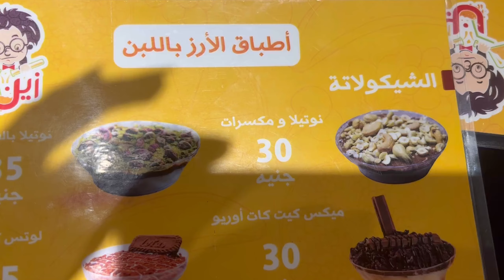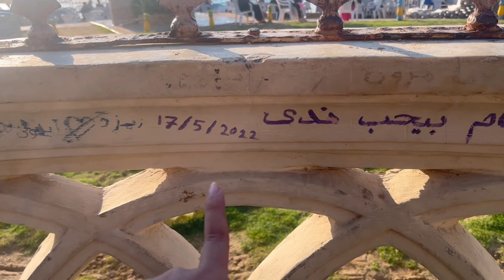ركبت لعبه في البحر ووقعت في نص البحر وانا مش بعرف اعوم😭💔 || فلوج اسكندرية || منة طه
متنسوش الايك بالله عليكم😔❤️

فلوج اسكندرية
متنسوش تصلو علي النبي 😍♥️
ومتنسوش الايك😍♥️
اليوتيوب
يوتيوب